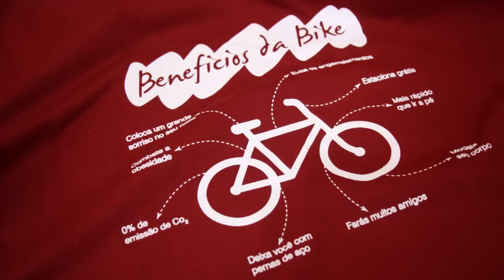Como tirar a caixa de direção de bicicleta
Veja como tirar a caixa de direção aheadset da bicicleta. Basta ter a ferramenta certa para sacar a pista dos rolamentos do tubo da bike. Para fazer o serviço existem dois tipos de ferramentas. Elas apoiam só na pista da caixa e com uma batida você tira fora.
Este vídeo faz parte de uma série de montagem de bicicletas produzidos pelo Ondepedalar. Produzimos vídeos tendo o ponto de vista do ciclista para que você possa conhecer melhor sua bike e saber como se virar caso seja necessário. Além dos vídeos de montagens, existem também os de manutenção de bike e os voltados a cicloturismo.